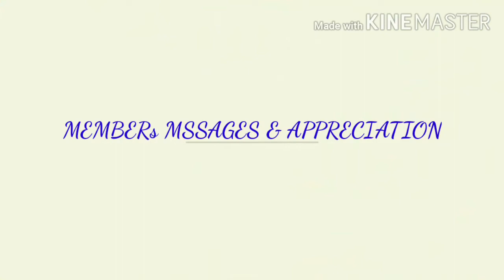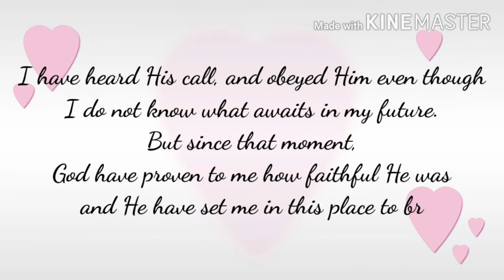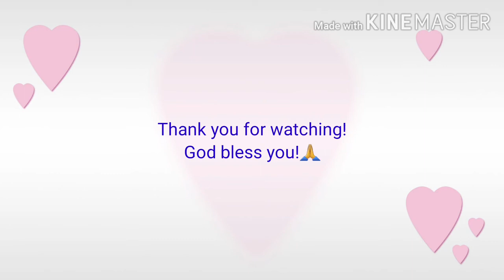I Tried Not To Cry~Warm Messages and Appreciation!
I have heard His call, and obeyed Him even though
I do not know what awaits in my future.
But since that moment,
God have proven to me how faithful He was
and He have set me in this place to bring glory
to His NAME through every simple things I can do!

I am a PASTOR
and I am not perfect, I am not good enough,
I am not able to do everything on my own.
But there's one thing I know, and I am sure
that I did everything and can do everything,
for Christ is with me!
He will always remain as my strength and my portion forever.
My counselor, my comforter, my shield, my provider,
my God, my King and my Master
whose love never fails!
- Ptra. Meriam Tomas